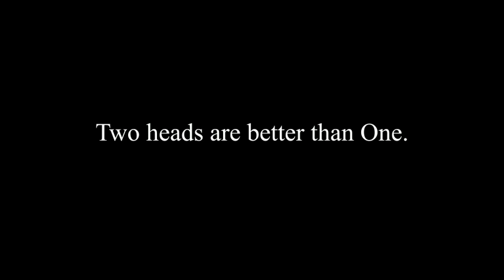MU1 Two Range Selectors starter